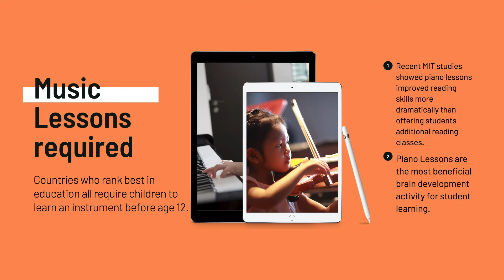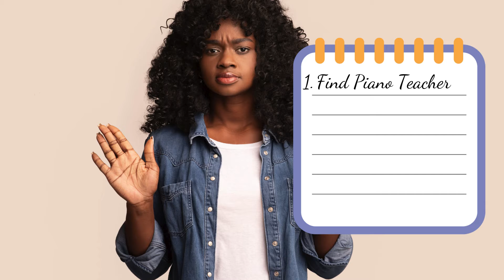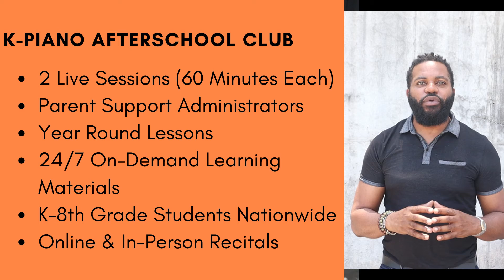How to teach your child piano online afterschool.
If you are looking to get your child enrolled in piano lessons please consider The K-Piano Afterschool Club.  These are live virtual lessons taught by K-Piano Instructors in Atlanta.  Your child will learn to read, and play music K-Piano.  Lessons are offered on Mondays, Wednesdays, & Thursdays.  Your child will receive 2 hours of K-Piano weekly, or 8 Hours of Instruction per month for $55.00 per month.  We have a 15 Day 100% Tuition Refund if you're not satisfied.